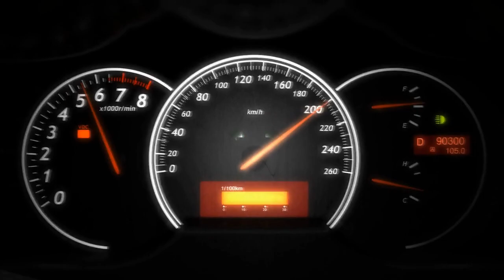The Cast: Virtual Talent Show Day 2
Hello and Welcome to day 2 of Tulare Union Advanced Drama's Virtual Talent Show!!! We worked very hard to get to this point; we hope you enjoy the video. There will be future content, so be on the look out for our new videos. In this video you will see 5 cast members perform their talent.

On Friday, March 26, our day 3 video will have the link to the google form that will allow you to vote for your favorite talent. So don't forget to use your voice and vote for your favorite performance.

Facebook: Tulare Union Advanced Drama

Twitter; TUDramaClub

If you have any ideas for future videos, please don't hesitate to put it in the comment section, Have a wonderful, dramatic day - TU Advanced Drama

"Finesse" by Bruno Mars Ft. Cardi B
"Blinding Lights" by The Weeknd